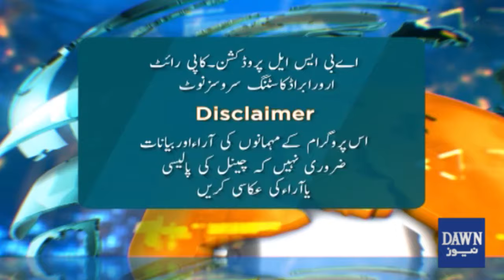Discordant Note Of Two Judges, Stir In The Govt | Will PTI Get Reserved Seats? | Infocus | Dawn News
دو ججز کا اختلافی نوٹ، حکومت میں ہلچل شروع
کیا پی ٹی آئی کو مخصوص نشستیں مل پائیں گی؟